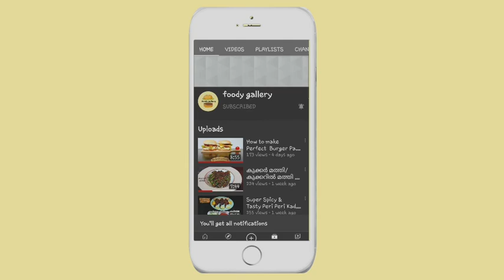മുട്ട സുർക്ക/ തലശ്ശേരി സ്പെഷ്യൽ/Mutta Surkka /Without Egg...|Ep:38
Don't forget to give your valuable feedback and comment ❤ in this recipe. 🥰

4 cup white rice
salt
1 cup boiled rice
water